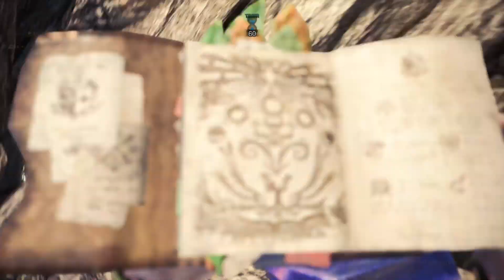【MHWI】 歴戦悉ネギ- 双剣 04’38”40- TA wiki Rules -Tempered Ruiner Nergigante Dual Blades